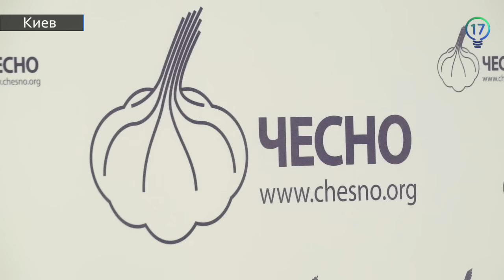Депутаты рассказали, откуда деньги на местные выборы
Сколько денег потрачено на политическую агитацию местных выборов-2015 и откуда эти деньги? Общественная инициатива "Честно" пригласила представителей всех политических партий, чтобы они рассказали, откуда поступают деньги на финансирование предвыборной кампании.